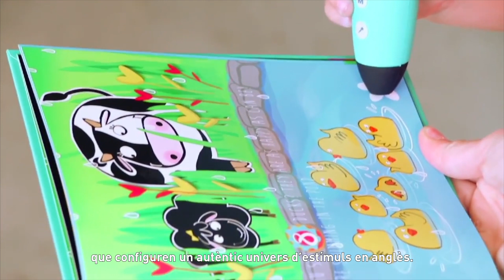Català - Uneix-te al projecte Kids&Us